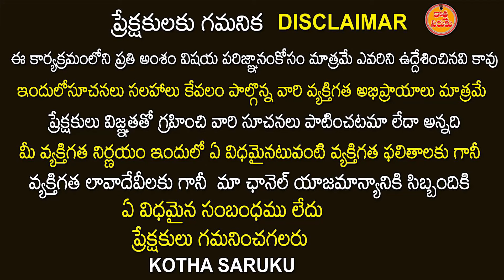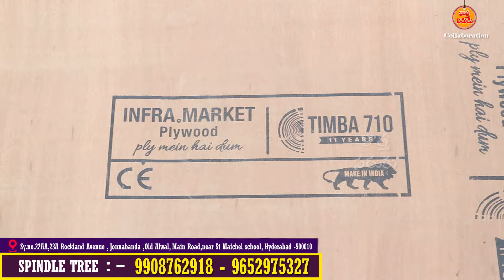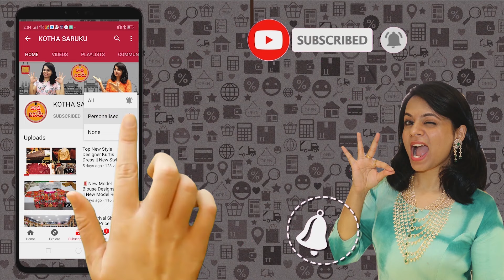Plywood Manufacturers in Hyderabad | Spindle tree ply | veneer plyboards supplier in Suchitra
Address :-

Sy.no.22AA,23A Rockland Avenue , Jonnabanda ,Old Alwal, Main Road,near St Maichel school, Hyderabad -500010